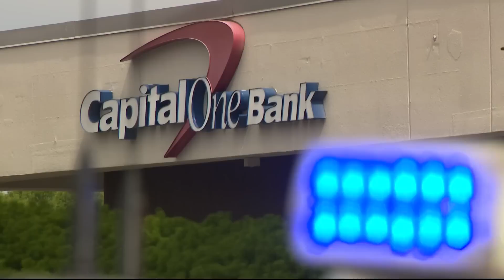3 armed men attempt to rob armored truck at Maryland bank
A man accused of attempting to rob the driver of an armored truck in Hyattsville was shot Monday by undercover protection detail following the truck for security. Two other suspects are still on the loose, according to police.

At 9:20 a.m. Hyattsville Police officers responded to the Capitol One bank on East-West Highway for a report of an attempted robbery of an employee of Brink's Security who was loading an ATM with cash. Hyattsville Police Chief Jarod Towers said the employee was approached by three men wearing ski masks, who all had weapons; at least one man was carrying an assault rifle.

"Because of the recent increase in armored vehicle robberies and the violence in our communities, Brinks had covert or undercover personnel following this vehicle to protect their employees," Towers said.

According to Towers, when the security detail saw the men attempt to rob the Brinks employee, they intervened, leading to one of the suspects being shot. He was transported to a hospital in critical condition. The two other men ran away, and police are still searching for them.

The chief said he did not know if the other two suspects had been shot, or if they had fired back. He also did not know whether any cash had been stolen.

Towers said police are also searching for two cars seen driving away from the area. The first is a four-door black Lexus with no front tag, front end damage and Maryland temporary tags on the back of the car. The other car is either a two or four-door black Honda.

The attempted robbery was the latest in a string of attacks targeting armored trucks, according to Towers. Hyattsville Police have been investigating along with the Prince George's County. Towers declined to comment on exactly how many robberies had occurred, but said there had been one Monday morning before the Hyattsville incident in another jurisdiction and another similar report "over the weekend."

Anyone with information on this robbery or shooting is asked to contact Prince George's County Crime Solvers at 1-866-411-TIPS (8477) or on their website, PGCrimeSolvers.com. There is a $10k reward being offered to anyone who provides information that leads to an arrest and conviction.